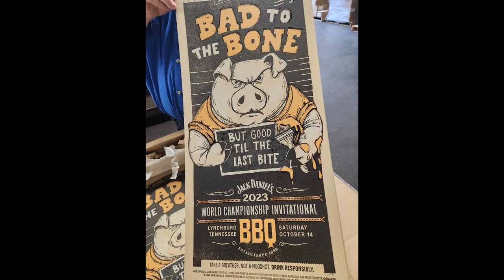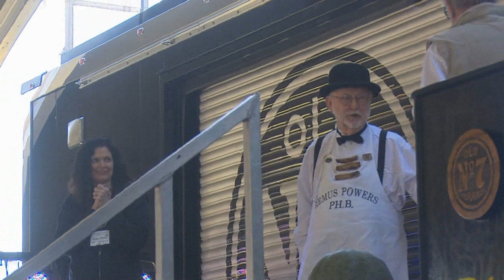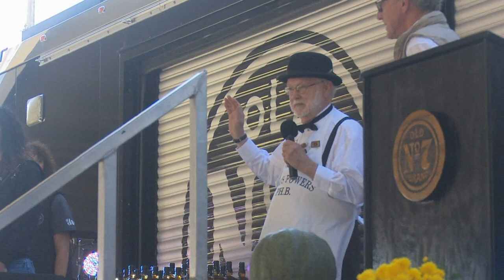Saturday Judges comments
Swearing in the Judges for the 2023 Jack Daniels International Invitational, their comments at the table on what they judged